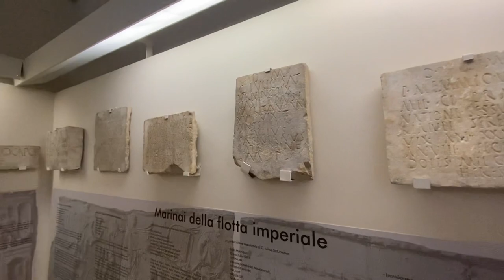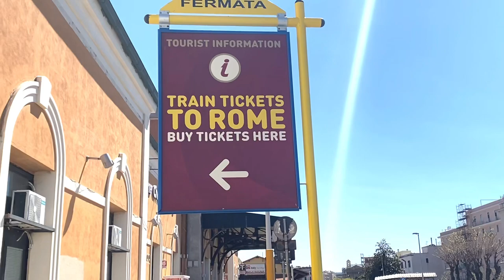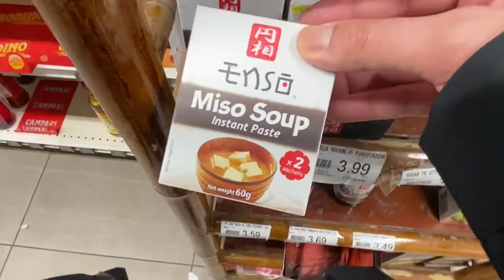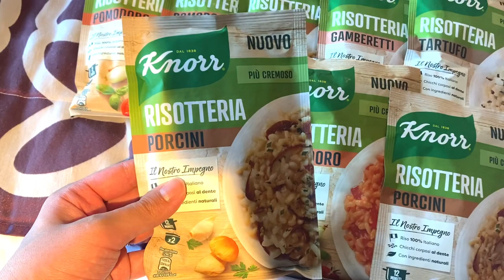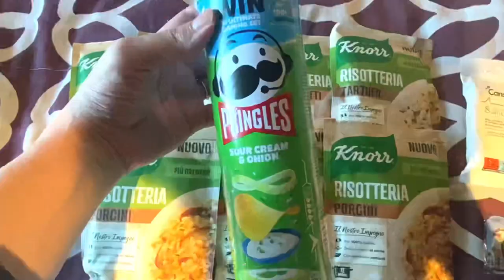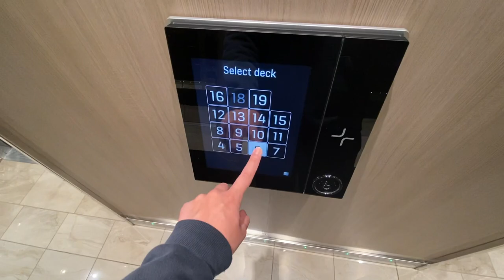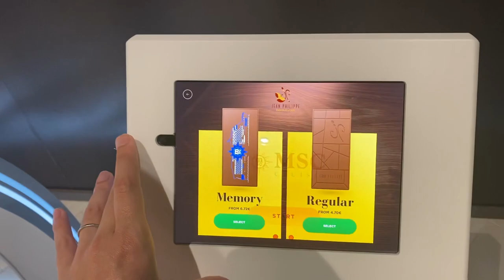8 days on Large Cruise Ship "MSC Grandiosa" [4/7] | Civitavecchia 🇮🇹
This channel uploads videos about travel and transportation.
An 8-day trip around Europe on board the luxury cruise ship ”MSC Grandiosa”.
This time, it's a VLOG from Civitavecchia, a port of call in Italy. 🇮🇹

■CHAPTER🕐
00:00 Opening
00:19 MSC Grandiosa
00:36 Port of Civitavecchia
00:58 Fort Michelangelo
01:21 Civitavecchia Archaeological Museum
01:55 Walk in the city
02:31 Civitavecchia Train Station
03:20 Supermarket
04:24 Souvenir Introduction
05:05 MSC Grandiosa
05:20 Waterslide
05:50 Table Tennis
06:11 Entertainment Facility
06:57 Main Street
07:49 Sushi
08:25 Ending